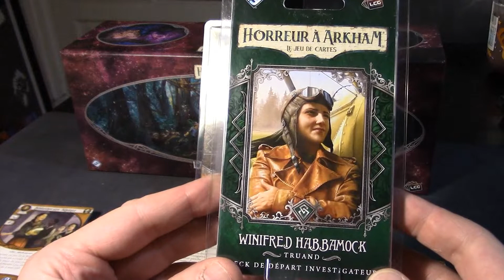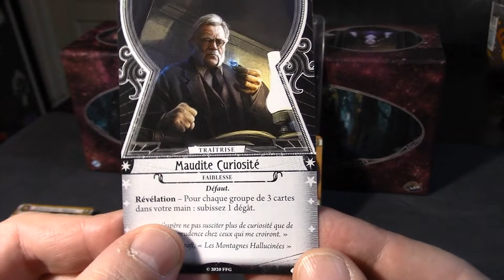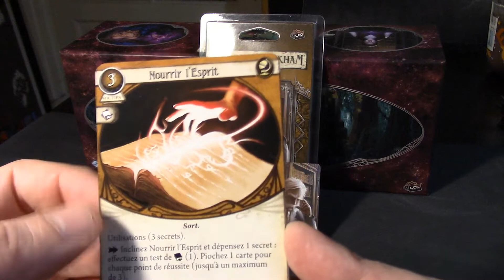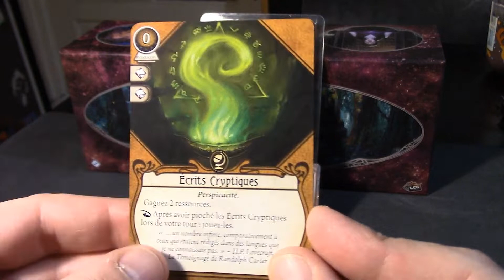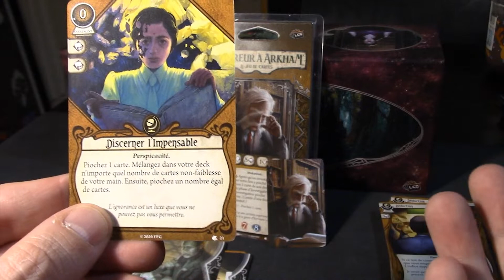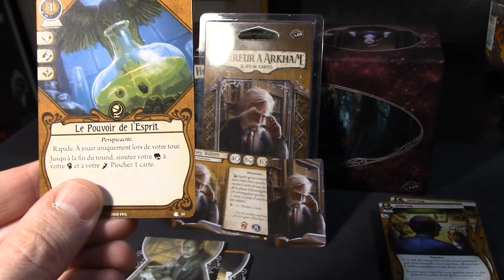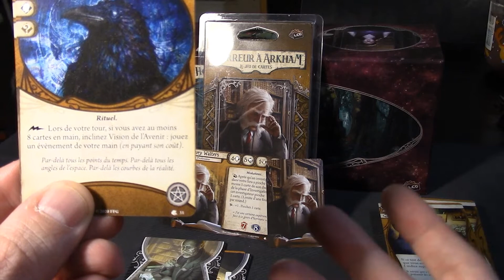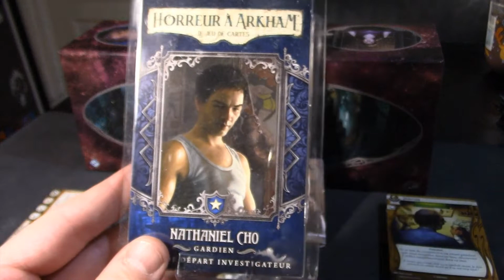Présentation Pack/Deck Harvey Walters pour Horreur à Arkham JCE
Un investigateur prêt à l'emploi pour partir à l'aventure!